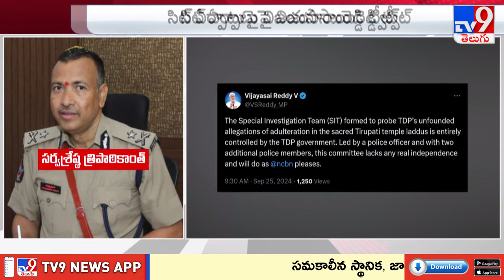సిట్ ఏర్పాటుపై విజయసాయిరెడ్డి ట్వీట్ | SIT Formed To Probe Laddu Dispute - TV9